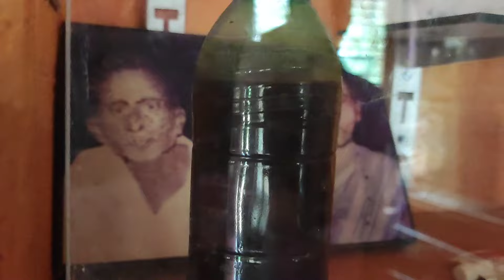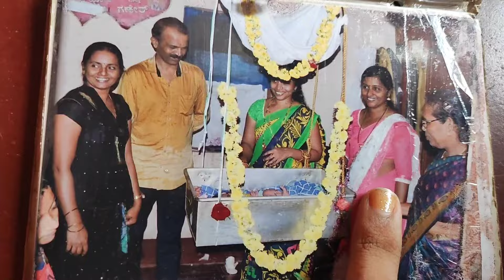ನನ್ನ ಹಳೇ ಅಜ್ಜಿ ಮನೆ ಹೋಗಿತ್ತು🤔| snowfall😨|ನಾವು ಕಾಡಿನಲ್ಲಿ|vlog| @Riya polali